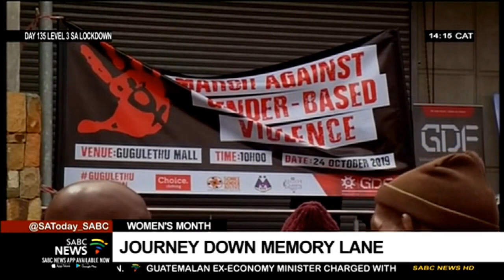Women's Month I Journey down memory lane with women in modern-day South Africa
Throughout the history of South Africa, women have been at the forefront of the country's liberation struggle. From the Alexandra Women's Council opposing squatter movements in 1947 to the 1956 Women's anti-pass laws, women in the struggle have defied the odds and fought against an oppressive apartheid system. 64 years later and women are faced with issues of Gender-Based Violence, unemployment, gender discrimination and poverty. We take a journey down memory lane and ask if women in politics are still championing the fight for women in modern-day South Africa.